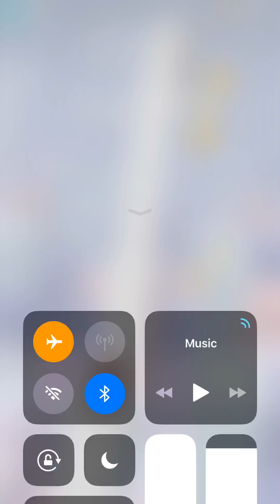Flip Rush Update Part 10 :)